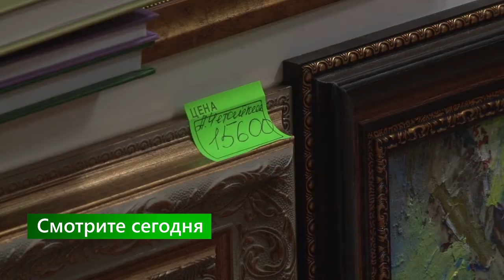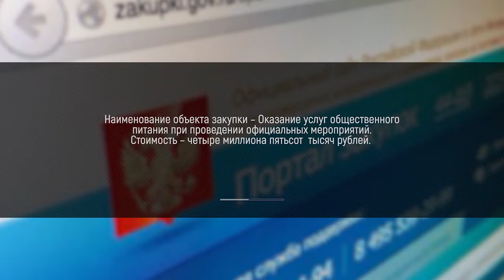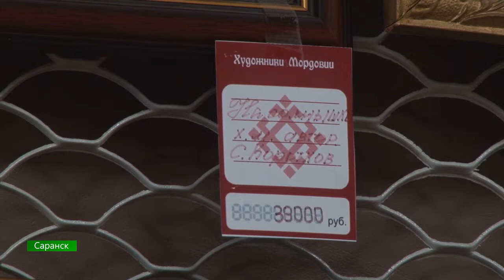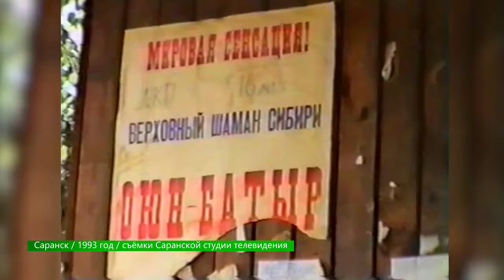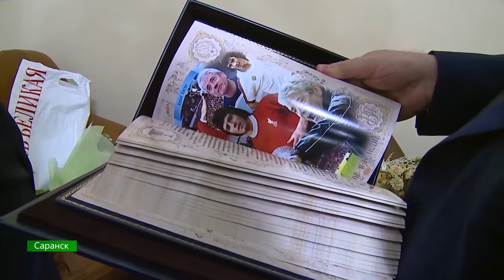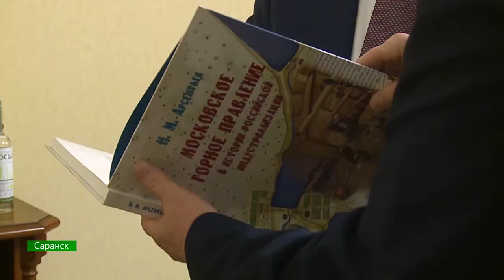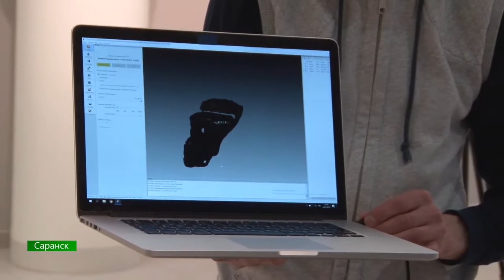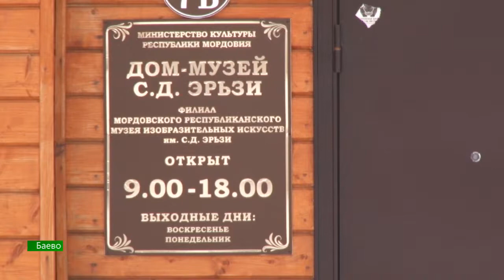В Центре Внимания эфир 9 февраля 2019 года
Белым снегом! В Рузаевке обвалилась крыша жилого дома – перекрытие не выдержало обильных осадков. Жертв нет, но квартиры верхнего этажа затопило, люди разъехались по родственникам. Почему рузаевские коммунальщики не чистили крышу от снега и кто теперь ответит за всё?

Свадьба в кредит республиканского масштаба! Анатомия государственных закупок региональной власти – кто хочет банкет за 6 миллионов рублей, сколько наших денег тратят на картины в подарок дорогим гостям, как заработать сотни тысяч рублей за пару часов и почему в условиях высокой долговой нагрузки руководство региона устраивает пир во время чумы?

Ждём гостей! В июне на «Мордовия Арене» сыграют сборная России и Сан-Марино. Что мы знаем о стране, всё население которой умещается на нашем стадионе, а футбольная команда известна чудовищными поражениями?

День рождения Николая Меркушкина – кто пришёл с подарками к первому Главе Мордовии, откуда прислали телеграммы и сколько было телефонных звонков. Наш эксклюзив – 10-й канал пригласили туда, где обычно снимать не принято. Новейшая история Мордовии – листаем самые сложные страницы биографии Николая Меркушкина и смотрим уникальные записи Саранской студии телевидения, которые четверть века никто нигде не показывал

Дом мордовского Родена! В Баеве музей Степана Эрзи вырос ещё на один зал. Сколько это стоило, кто дал денег и почему ради народного скульптора можно потратить любые деньги? В конце выпуска – об экономике искусства и финансировании памяти целого этноса